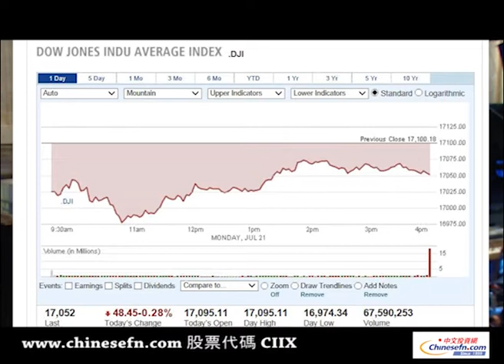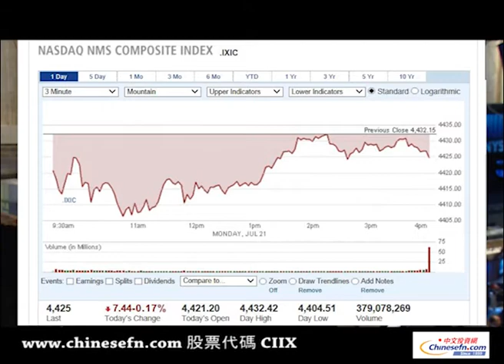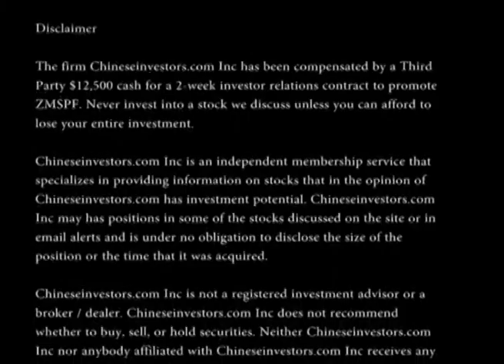美股週一收跌，國際政治局勢不穩影響市場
美股週一小幅低開，美國總統奧巴馬周一表示俄羅斯總統普京應該對馬航被擊落事件負責，而歐洲各國對俄羅斯制裁方案出現分歧。之後，股市逐漸脫離日內低位，道指重新穩固在17000點之上。財富管理首席投資官艾倫表示，總統措辭非常嚴謹，並未有任何風吹草動，也許是件好事，市場並不希望緊張局勢升級。但是，隨著國際社會反對俄羅斯總統普京呼聲增高，中東局勢持續緊張，巴以沖突難以緩解，股市避險情緒依舊凝重。

截止到收盤為止，道瓊斯工業平均指數下跌48.45點，報17054.50點，標準普爾500指數下跌了4.59點，報1974.27點，跌幅為0.23%；跌幅為0.28%；納斯達克綜合指數下跌7.44點，報4424.70點，跌幅為0.17%。

黃金和美國國債價格上漲，其中紐約黃金期貨上漲0.24%，原油期貨上漲1.05%。今天沒有重要經濟數據公佈，重大財報也寥寥可數，投資者的關注點是全球地緣政治局勢。上週日美國國務卿克里對以色列在加沙的軍事行動提出批評，週日雙方的死亡人數創衝突以來的最高紀錄，壓制市場情緒。

板塊方面，今日消費者必需品和非必需品，金融，原材料，工業和醫療衛生全線走弱。科技板塊當中，英特爾今日領漲。英特爾的走強使其費城半導體指數(SOX)股價上漲0.4%，明顯優於其他板塊。

個股方面，
美國肉毒桿菌供應商艾爾健((AGN))公司週​​一宣布，財年第二季度中實現4.172億美元，折合每股1.37美元淨利，遠好於去年同期。在艾爾建藥物開發人員表示年底裁員1500人，預計到2015財年會帶來4.75億美元的稅前節省, 公司股價上漲。艾爾健週一重申，仍拒絕來自加拿大威朗（Valeant）藥業國際公司提出的530億美元現金加換股收購要約。威朗藥業在此之前曾知會美國和加拿大監管機構，稱艾爾健就其名下的博士倫業務提出了有誤導性的陳述。艾爾健股價在周一盤中上漲2.29美元，報每股169.62美元，漲幅是1.34%。個股在周一早些時候的盤前交易中一度上漲超過2%。

全球玩具巨頭孩之寶公司（Hasbro）((HAS))今日股價下跌，公司發布財報表示，由於公司業務的調整，第二季度公司調整前的淨利潤下滑至3350萬美元，折合每股盈利26美分，此次業績低於去年同期的調整前的3650萬美元、折合每股盈利28美分的數據。但公司表示，經過美國會計製度調整後的盈利將攀升24%，盈利4730萬美元，折合每股盈利36美分。此外，公司還透露，計劃在8月15日派發每股43美分的股息

北美最大的油田服務供應商美國哈利伯頓公司(Halliburton)((HAL))發佈公司第二季度財報，由於盈利符合預期、營收超出預期，在公司將股票回購計劃從50億美元提高到60億美元，公司股價上漲2%至每股72.2美元。與此同時，哈里伯頓公司表示由於區域的高需求量，將增加壓裂設備和機組人員。暗示經過兩年的衰退，全行業開始復蘇。

數據存儲公司EMC股價上漲4%至28.05美元。此前在紐約證券交易所觸及28.31美元的兩年高點。據華爾街日報報導，維權投資者埃利奧特管理公司購買了該公司10億美元以上的股票。

新加坡Zecotek Photonics((ZMSPF))走進投資者視線，是憑藉其在3D打印行業中的全新技術與獨特地位。該公司主營光電子產品，近期已經在研製高速3D打印機並且擁有尖端技術幫助3D打印廠商提高工作效率。

該公司已經與同名為LT-Pyrkal的公司合作研製獨一無二的高速3D打印機，前者主要負責提供鐳射技術與高精準電磁設備上的豐富經驗。隨著3D打印的產業界限不斷拓寬，這項技術也必將以更低的成本運用到各行各業中，顯然ZMSPF面對的是一個價值難以估量的巨大商業市場。

幾個關鍵指標來看，ZMSPF底部反彈跡像明顯，如RSI指標顯示超賣，其短期目標在@$0.72